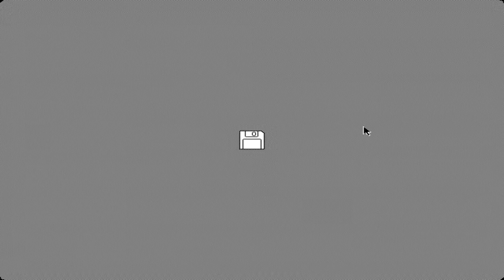Apple Macintosh IIcx